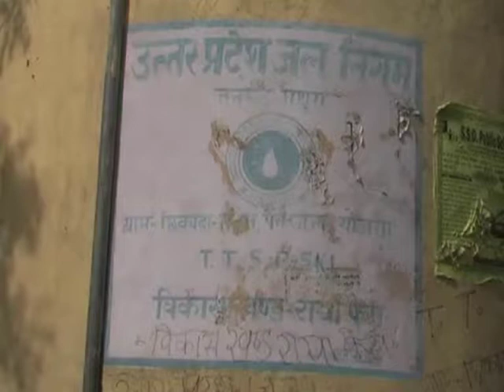Drinking Water Crisis In Mathura District 4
Drinking Water Crisis In Mathura District